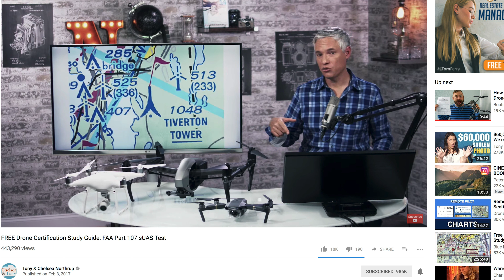I passed FAA Part 107 Drone Exam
Passing the FAA Part 107 drone licensing test is easy if you take the time and study. I recommend taking an online course. The FAA web site provides the information for free but it's a world of mess to get through.

Mike & Cindy Jones, Jacksonville Real Estate Agents, Realtors
Florida Homes Realty